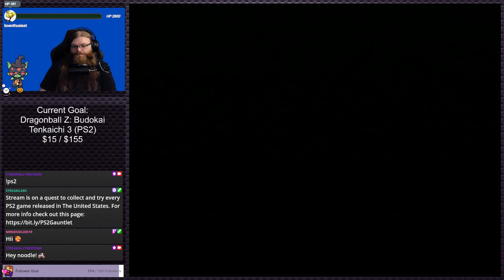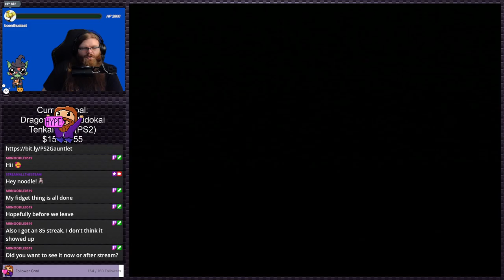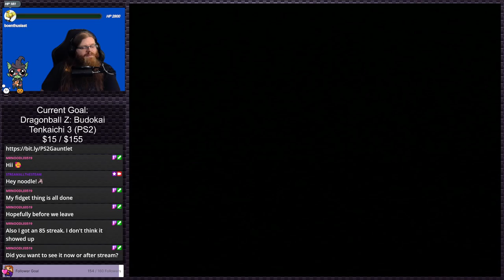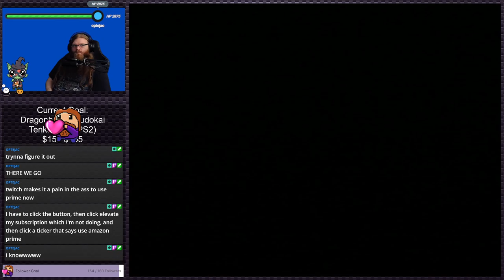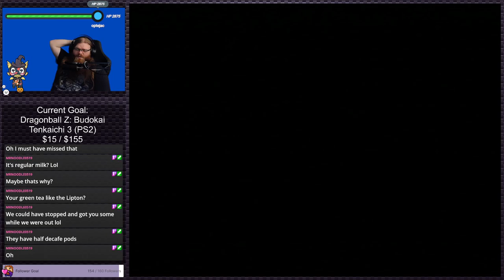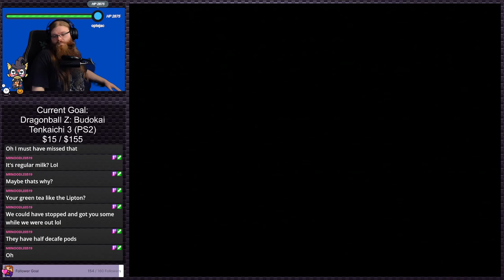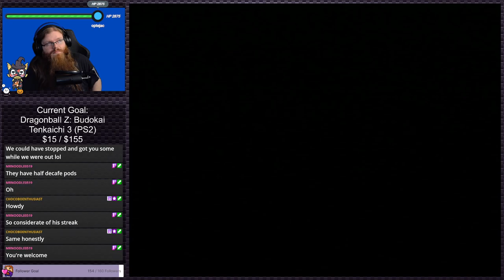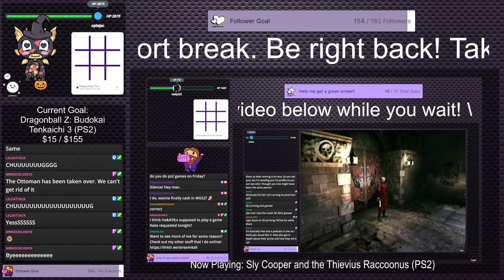Dark Cloud (Stream 6) | Stream Plays #19 (Twitch VOD)